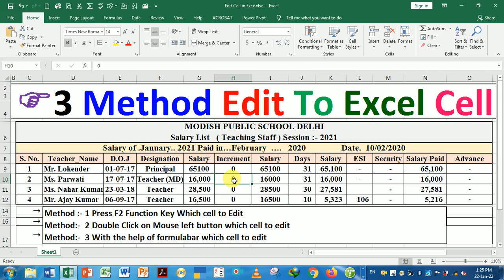Excel Edit cell | Editing cell in excel | How to edit cell in excel